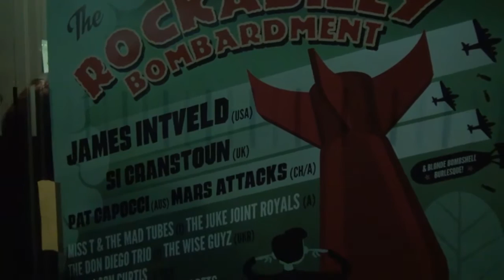MISS T & THE MAD TUBES Rockabilly Bombardment Austria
Miss T & The Mad Tubes
Rockabilly Bombardment
Hohenems  Austria  5 November 2016